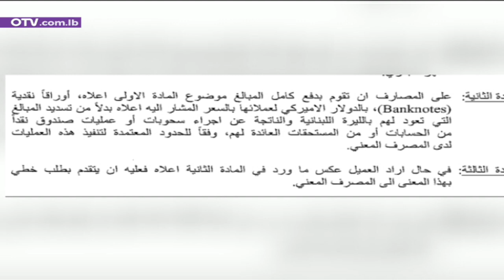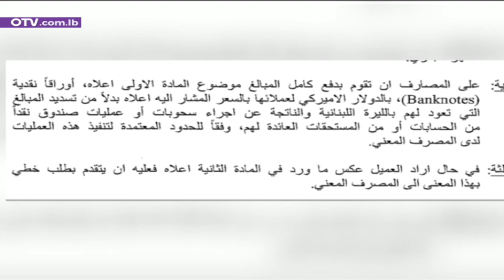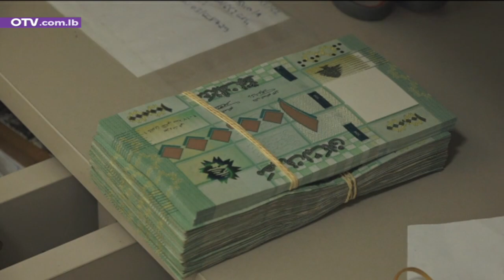من المستفيد من تعميم مصرف لبنان؟